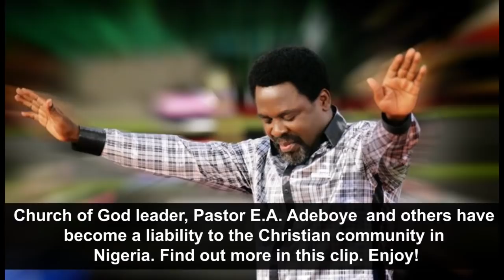RCCG Adeboye's death fear and the crisis of modern day Christianity by Prophet M.K.O Tibetan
In this bit of his exclusive encounter with Asabe Afrika TV after his six days trip to Florida, United States of America, renowned prophet of God and acclaimed Nostradamus of our time, Prophet (Dr.) M.K.O Tibetan reacted to a recent alleged thanksgiving service at the Redeemed Camp by Redeemed Christian Church of God (RCCG) General Overseer, Pastor Enoch Adejare Adebye over his escape from sudden death.

The man of God according to a Yoruba vernacular newspaper, Alariya Oodua told his church members to help him thank God as his life was almost gone during a recent indoor accident.

The Prophet revealed that the Christendom in Nigeria has been so bastardized to the extent that majority Christian now find it difficult to trust the source of powers being bandied across the various ministries. He quoted Jeremiah 5 verses 26 to 31 to measure his submission, and warned Christians to let Christ dwell in their heart rather than in the church building.

For Pastor Adeboye, the Prophet has a strong warning.

Find out in this clip.